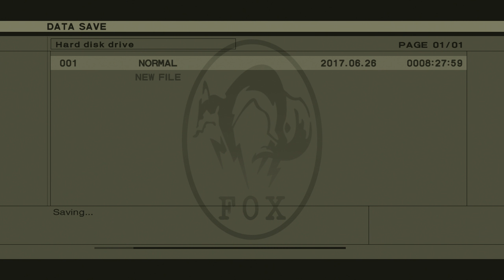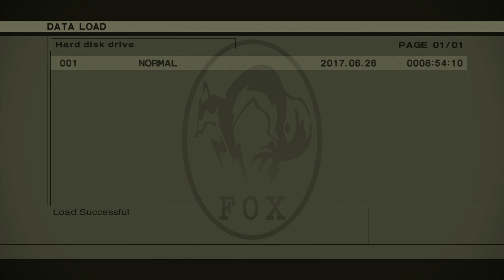Metal Gear Solid 3 Snake Eater HD - Part 27 PS3 Playthrough [HD]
Stealth espionage action takes to the jungles in Metal Gear Solid 3: Snake Eater for PlayStation 2. In the struggle to achieve world peace and world dominance in the Cold War period, rivaling governments are secretly developing weapons technology that could threaten the future existence of life. Destined to be the first, a race ensues to become the ultimate nation. A special elite tactical soldier is summoned to penetrate deep in the heart of enemy territory and obtain Intel about "Metal Gear", a prototype weapon with nuclear capabilities. This is your mission and you must infiltrate alone. As "Naked Snake," you must outsmart enemies with camouflage, close-quarters combat, stalking, interrogating, climbing, hunting and treating injuries in this critical chapter of the Metal Gear saga.